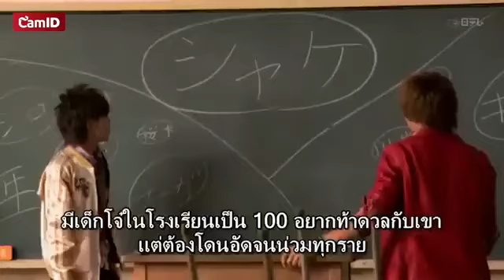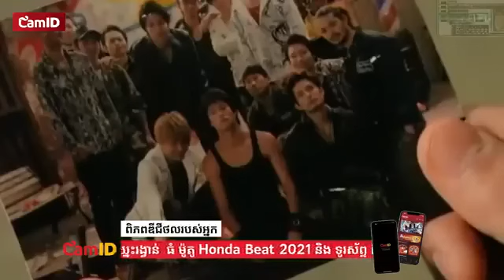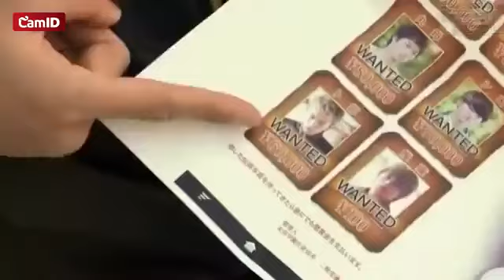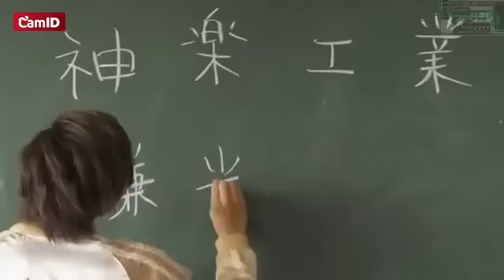ស្ទាវចិត្តខ្លាំងទៅរៀនសាលាអ្នកលេង Sugarless មួយរឿងពេញ